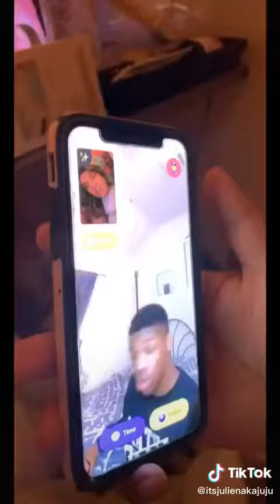Monkey app prank pt 16